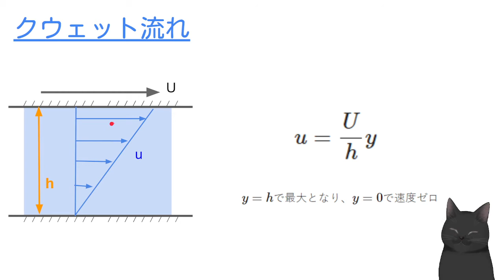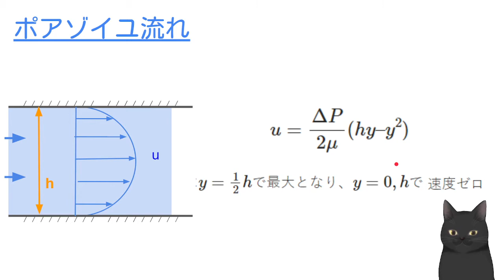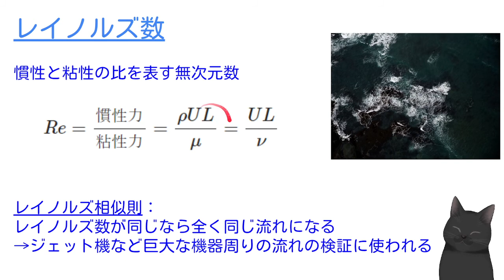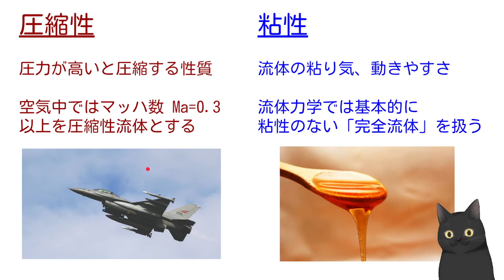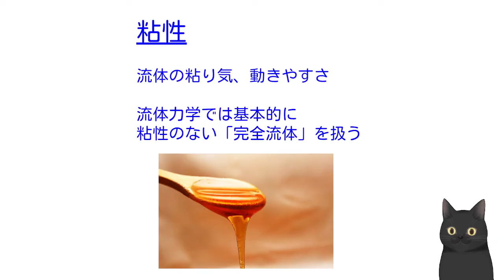丁寧に学ぶ流体力学 ④粘性とレイノルズ数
テクノロジーとプログラミングに関する情報を発信しています。